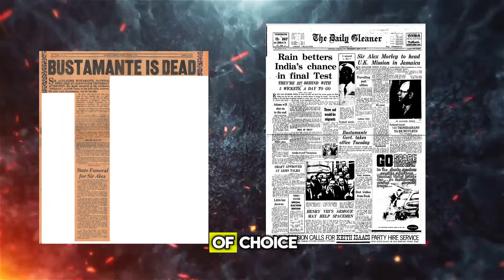Stand Up for What's RIGHT! (Like These Heroes)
Join us in celebrating Jamaica’s modern heroes this National Heroes Day as we honor the freedom fighters who laid the foundation of our great nation. Each unique, these national heroes like Marcus Garvey, Nanny of the Maroons, Norman Manley, Paul Bogle, George William Gordon, and Samuel Sharpe fought for Jamaican independence, leaving a lasting Jamaican legacy of courage, resilience, and pride.

In this video, we’ll delve into Jamaican history, exploring how these freedom fighters shaped the future of a free Jamaica. From the bold leadership of Marcus Garvey to the bravery of Nanny of the Maroons and the unyielding resolve of Norman Manley and Paul Bogle, their sacrifices have become the cornerstone of Jamaican heritage. We’ll also reflect on the enduring impact of George William Gordon and Samuel Sharpe, whose contributions are immortalized in our rich Jamaican legacy.

As we commemorate their lives on National Heroes Day, let’s embrace the Jamaican pride they instilled in us and continue to build upon the foundation they set for a brighter future. Please tune in to rediscover the stories behind Jamaica’s greatest national heroes and their fight for Jamaican independence.

We're happy you clicked on our video if you are new to our channel!

🎬𝐒𝐔𝐆𝐆𝐄𝐒𝐓𝐄𝐃 𝐕𝐈𝐃𝐄𝐎𝐒
Don't forget to watch 📽 Our other videos. Please check them out :